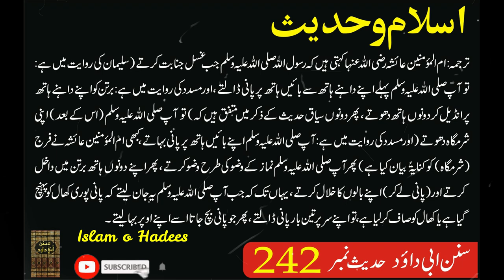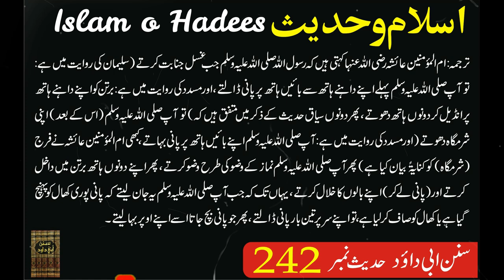Napaki Ke Bad Ghusal Karna I Islam O Hadees I Islamic Videos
We believe that sharing the words of our beloved Prophet Muhammad (PBUH) through his hadiths, as well as the verses from the holy Quran in Urdu translation, can help guide us towards a better understanding of faith, morality, and spirituality.Through our carefully curated content, we aim to create an accessible platform for individuals from all walks of life to learn about Islam. Whether you're a beginner or have been practicing for years, we welcome everyone with open arms to join us on this journey towards enlightenment.

Our channel covers various topics such as daily Islamic reminders, stories from the life of Prophet Muhammad (PBUH), lessons from Quran surahs, and much more. We also feature guest speakers who share their insights and experiences on different aspects of Islam.At "Islam O Hadees," we strongly believe in promoting peace and unity among all religions by showcasing the true essence of Islam. We hope that through our content, we can break stereotypes and foster harmony within our diverse global community.We are committed to producing high-quality videos with informative and educational content that will benefit our viewers in their spiritual journey.

Thank you for choosing "Islam O Hadees" as your source for authentic information on Prophet Hadees and Quran Surah in Urdu translation. Together, let's spread love, kindness, and knowledge through the beautiful teachings of Islam.